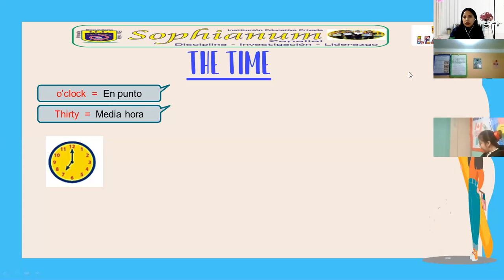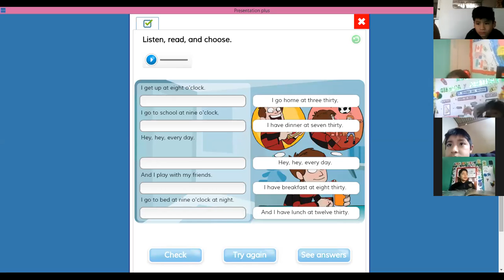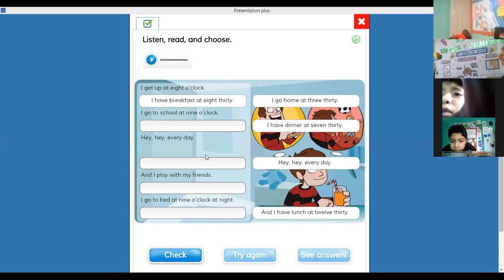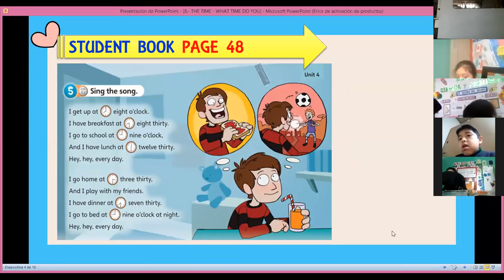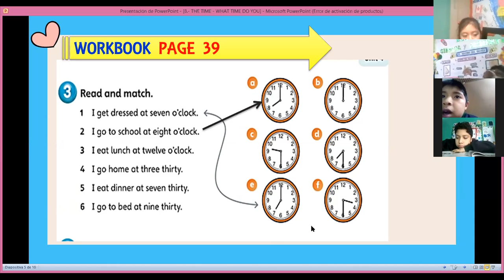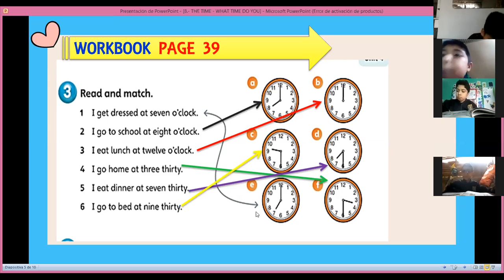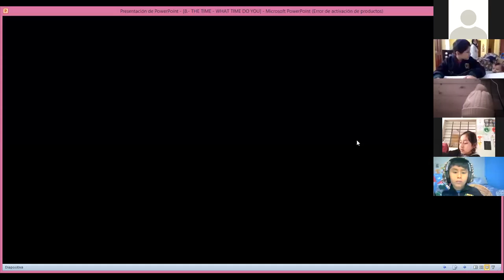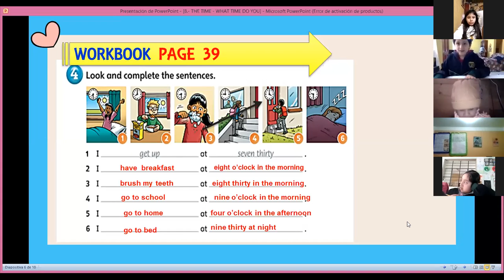3RD GRADE / THE TIME